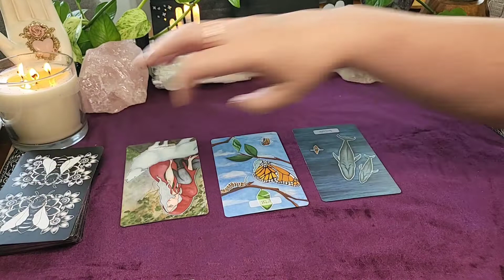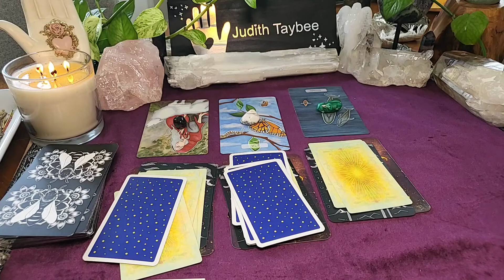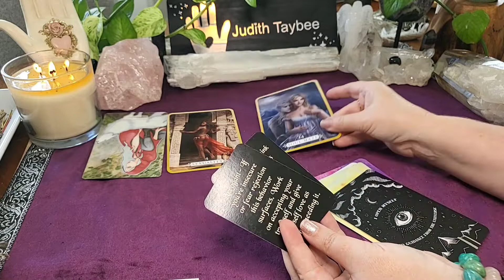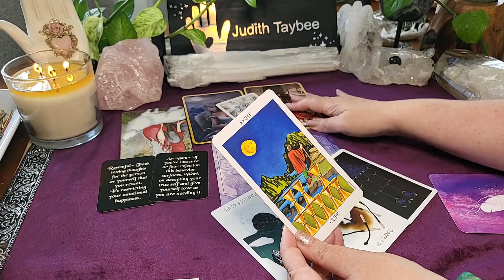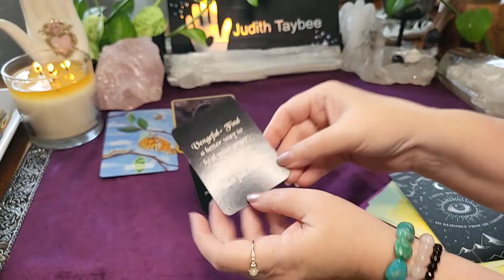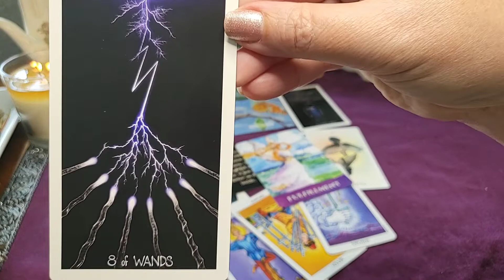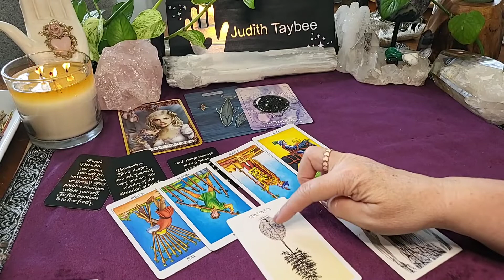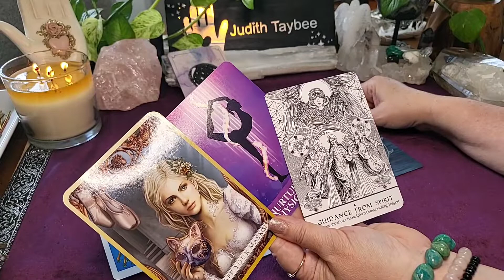Twin Flame: What is blocking your Re-Union?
All Readings are channeled 📡with Love and Light from Spirit, to bring messages for your Greatest and Highest Good.  This is a General reading, take only what resonates with you. Love, Light and Peace, 🧿Judith Taybee.

Timestamps
0:00 - Intro
2:35 - Shuffling
14:25 - PIle 1 - Garnet
36:48 - Pile 2 - Howlite
51.42 - Pile 3  Malachite  - oops not Marcasite

Decks Used:
The Awakened Soul
The Heal Yourself Reading Cards
The Cosmic Guidance
Shadow Work Oracle Deck
Wayhome Tarot
Rider Waite Tarot
Ascension Angel Cards
Intuitive Oracle Cards

Different ways to send love, support and an exchange of energy;

🎁Amazon Wishlist🎁: